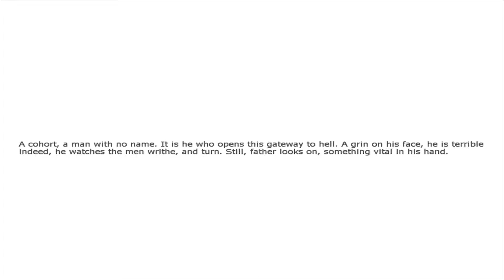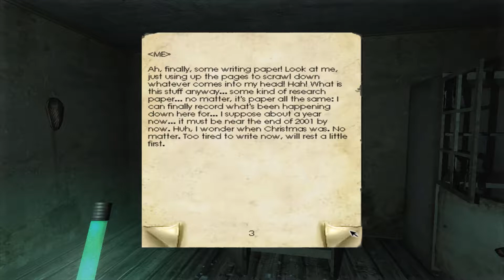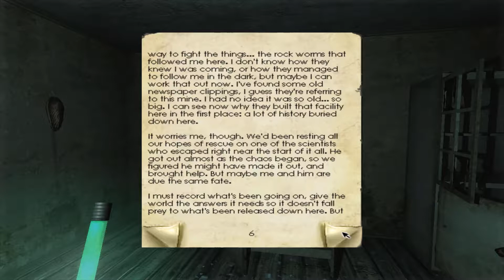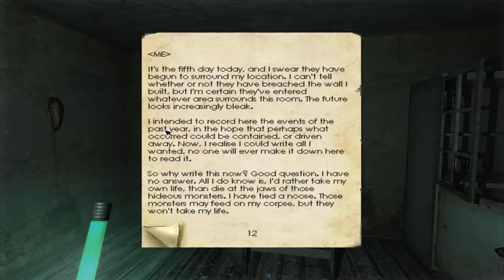WE THERE YET? | Penumbra Overture #8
probably not.